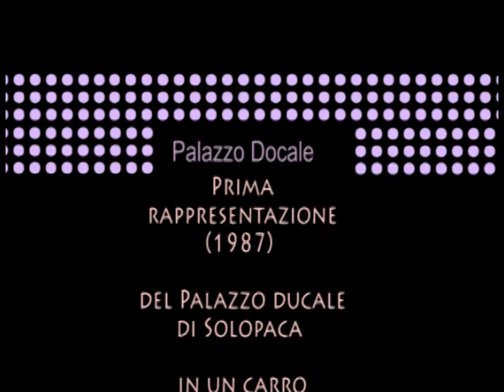1987 carro "Palazzo DOC...ale" (Palazzo ducale di Solopaca)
Se il palazzo in cima al colle di Capriglia è "docale", lo è per il titolo sul cartello del carro dedicato al vino Solopaca DOC